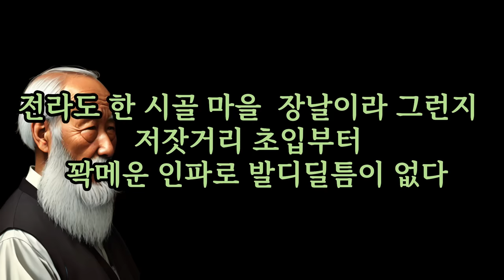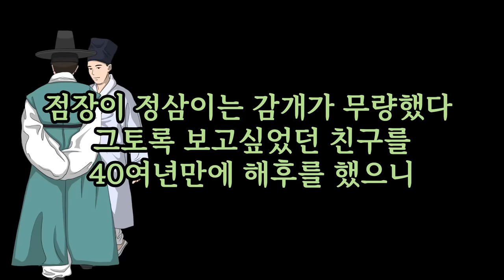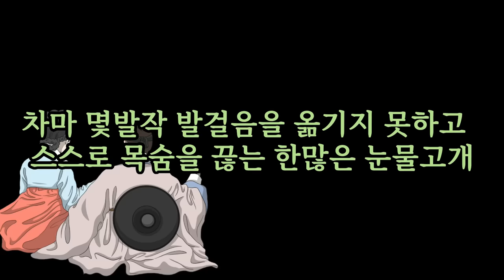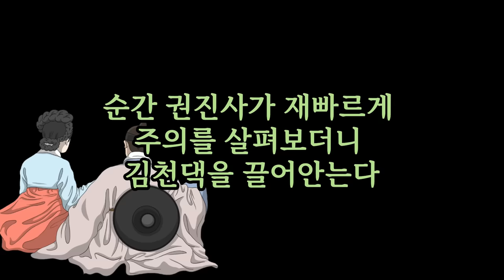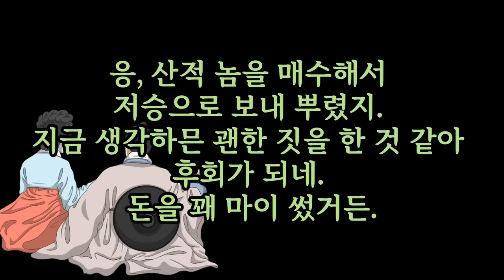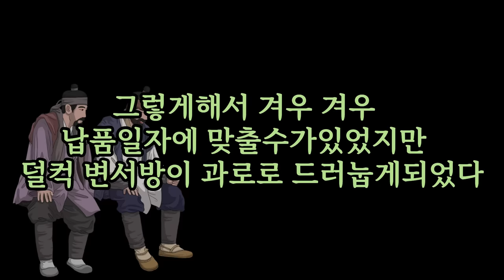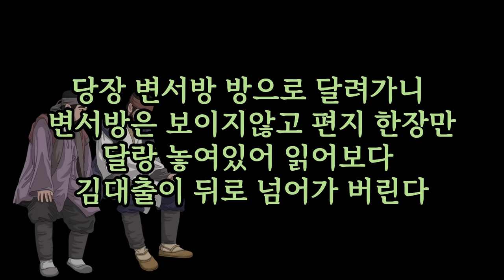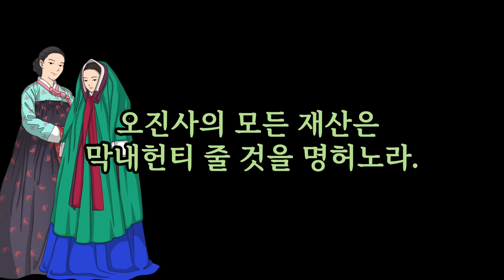오늘도 역시 재미있는 야담이 4편 👩‍🦰 편안한 잠자리를 약속드립니다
돈을 받고 하는 광고 아닙니다,
평생을 연기만 해오던 배우 윤용현 동생이 갑자기 소고기를 팔게 되었습니다.
어렵게 시작한 사업 자그마한 힘이 되고져 영상에 올립니다
정말 이름을 걸고 최고의 상품을 제공해 드리니 믿고 드셔보시기 바랍니다